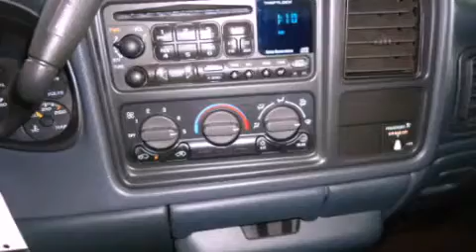Pre-Owned 1999 GMC Sierra 1500 Stoughton WI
Year : 1999
 Make : GMC
 Model : Sierra 1500
 Engine : v-8, 5.3, fuel injected
 Trans . : automatic
 Exterior : black
 Miles : 88,307
 Interior : graphite
 Stock : 6130324A1